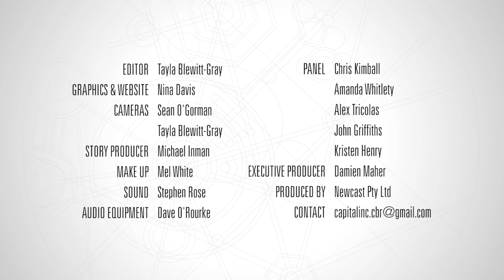Episode 10: Should we be proud of Nick Kyrgios?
Love him or loathe him, Canberra's Nick Kyrgios is a global house hold name. Some say he has an attitude problem, others reckon he's just a young guy who should be cut some slack.

The Capital Inc panel discusses if whether Canberra should be proud of him and if we can help out at all?